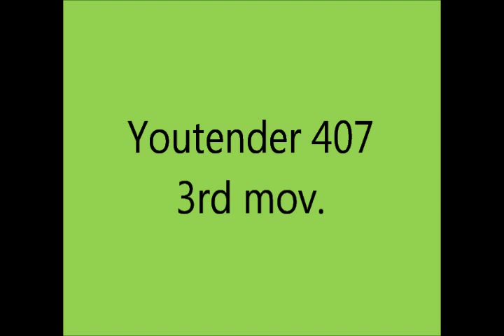Youtender 407 - Giovanni M. da Zama